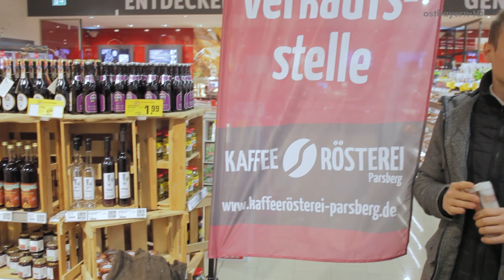Naabtalpark in Burglengenfeld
Wir haben den Schwandorfer Landrat Thomas Ebeling und den Burglengenfelder Bürgermeister Thomas Gesche bei einem Besuch der Firmen im Naabtalpark begleitet.